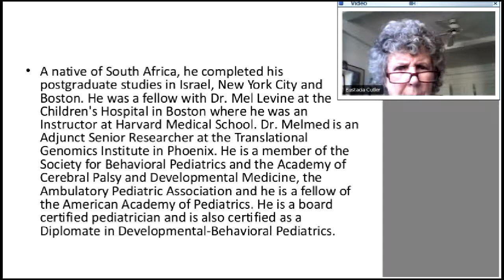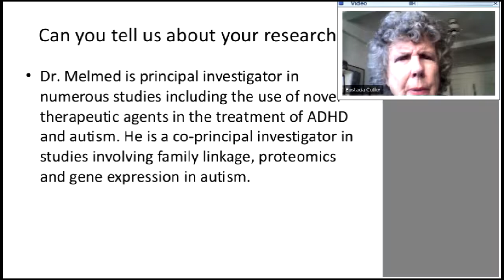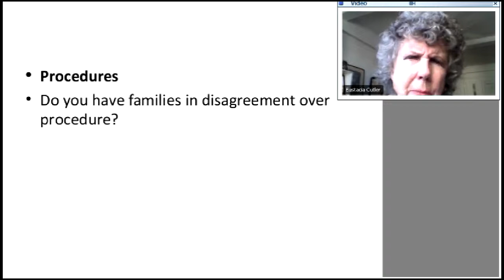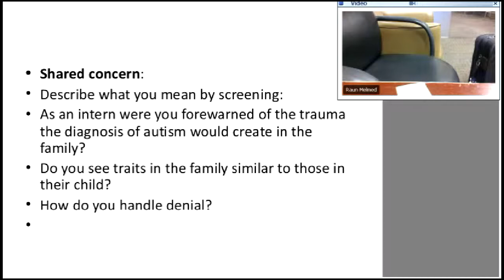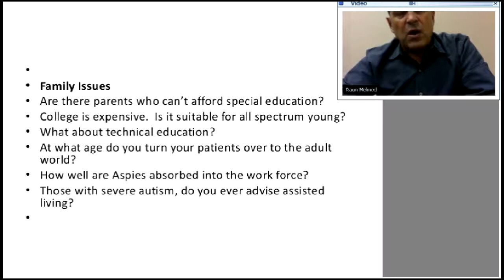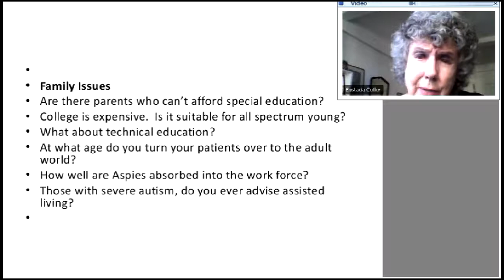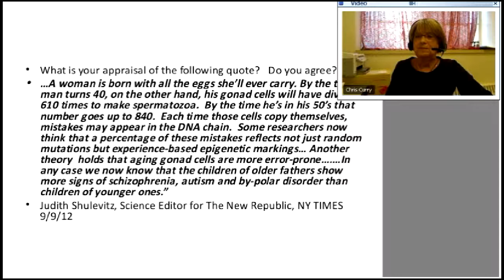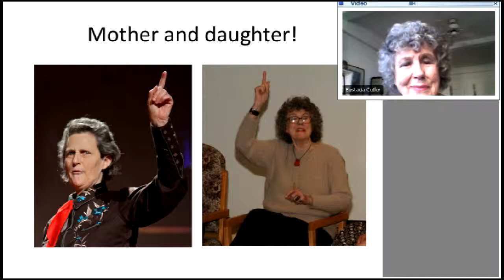Conversation with Dr Raun Melmed and Eustacia Cutler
What can your doctor do?”  A discussion with Dr. Raun Melmed about screening, diagnosis, and the management of co-morbid issues- GI problems, sleep issues, etc., along with the impact on the family:  aunts, uncles etc. and of course grandparents.  Dr. Raun Melmed is the medical director of the Melmed Center and a developmental and behavioral pediatrician